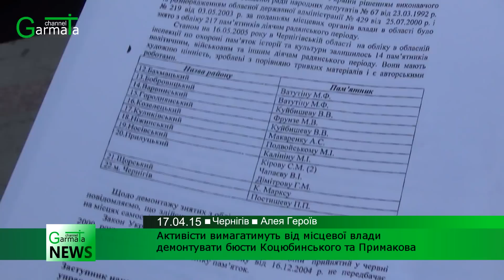У Чернігові на Алеї Героїв знесли ще 2 бюсти радянських діячів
Група молодиків, представників патріотичних організацій 17 квітня близько 11 години ранку за допомоги тросу знесли на чернігівській Алеї Героїв ще два бюсти радянських діячів – Миколі Щорсу та Миколі Кропив’янському.

Знесенню бюстів Коцюбинському та Примакову
перешкодила міліція. Сенька і Кирпоноса активісти не намагалися повалити.

Детальніше дивіться у сюжеті Garmata TV.